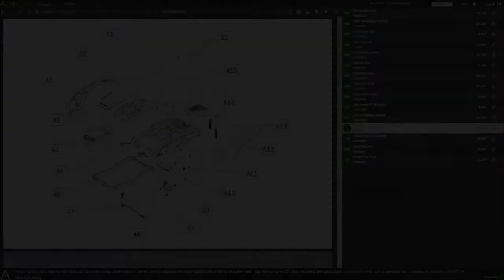Utilisation de la Machine sous vide RGV Fresh Quality SV 400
Cette machine sous vide modèle de marque RGV modèle Fresh Quality SV 400 a une calotte en acier et 2 barres de soudure parallèles, pour garantir une fermeture deux fois plus grande, d’une longueur de 40 cm !

Ce modèle est avantageux grâce à son porte-rouleaux interne afin de faciliter l’utilisation des rouleaux de sacs sous vide.
Extrêmement simple d’utilisation grâce aux commandes simplifiées et intuitives, pour:

 -Le processus de vide complètement automatique qui s'active d'une simple pression sur le bouton prévu
 -Souder les sacs sans le vide en mode manuel
 - Interrompre le processus pour effectuer un vide partiel (indiqué pour les aliments plus friables)
 -   Effectuer le vide à partir des bocaux
 -   Effectuer la marinade d'aliments directement dans les bocaux

L’appareil résulte solide, avec sa fabrication robuste, légère et facile à ranger.

Caractéristiques:

-    Longueur barre: 40 cm
-    Aspiration: 20 litres/min
-    Valeur max de vide atteint: 900 mbars